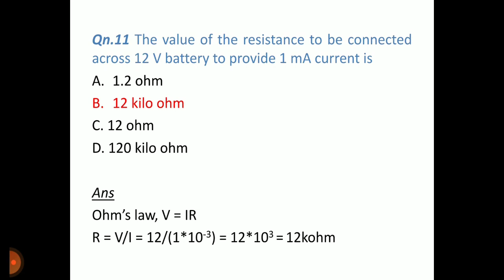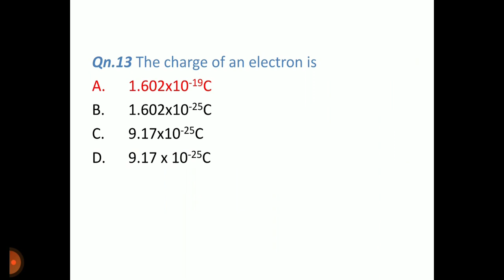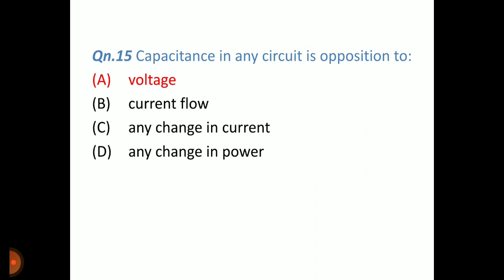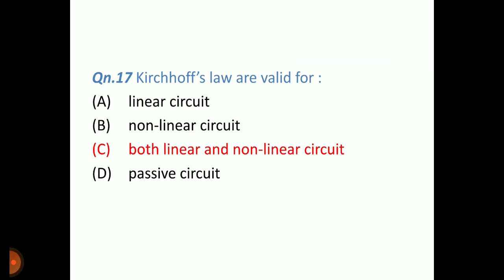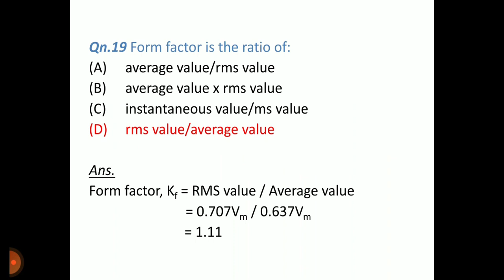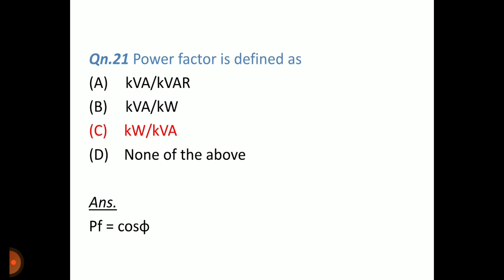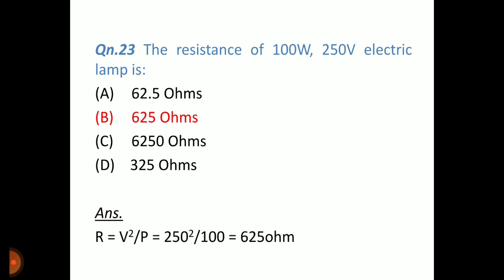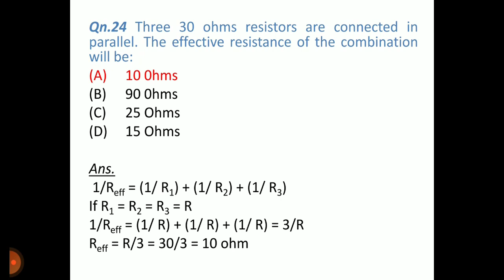KWA OPERATOR | KERALA PSC | PREVIOUS QUESTIONS | ELECTRIACL | Tech Exams